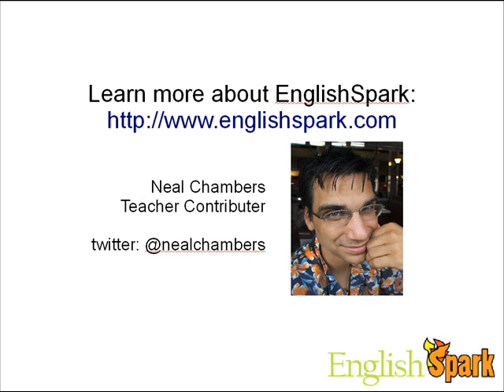Burning Rubber with Electric Cars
Electric cars are becoming more and more popular.  Listen along to this video about the new series of electric cars available.  These new pure battery-powered cars are more cost-efficient and better for the environment.  You can read a whole transcript of this video This video is a part of project green Please visit our website to download the video and audio of this movie and more.